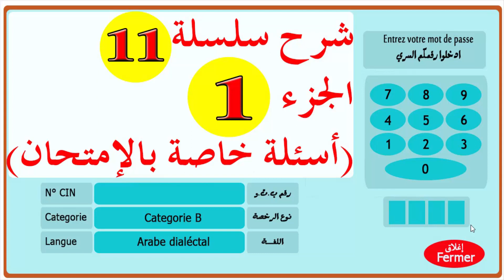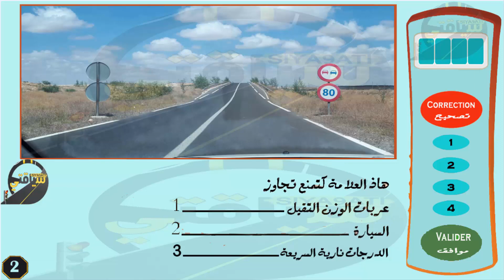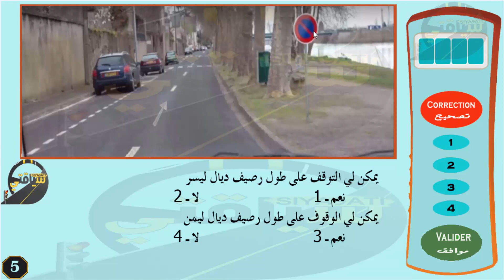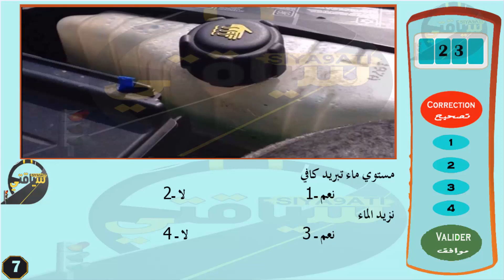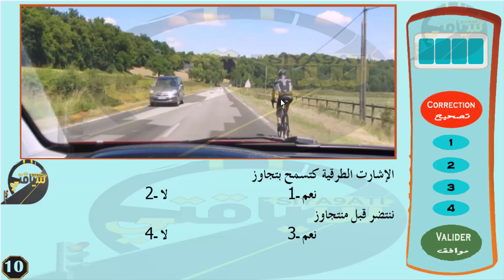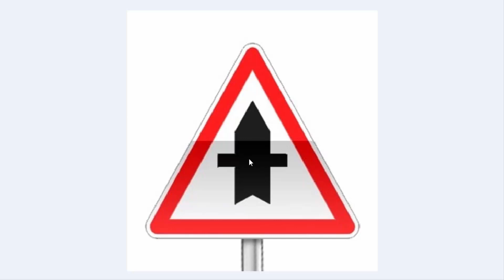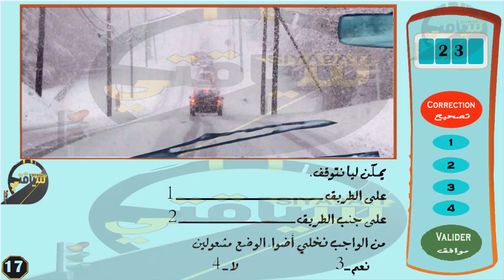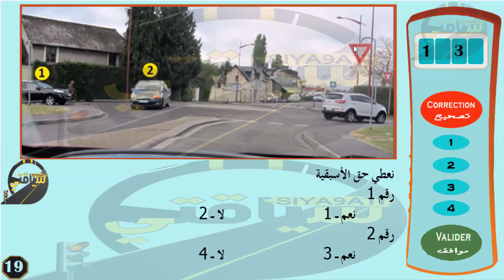code de la route maroc 2019 تعليم السياقة بالمغرب سلسلة 11 الجزء 1 من الأسئلة المحاكية للإمتحان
لدعم القناة

الأسئلة خاصة بلإمتحان